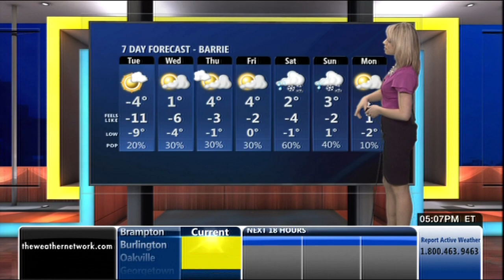Lyndsay Morrison 12/10/2012